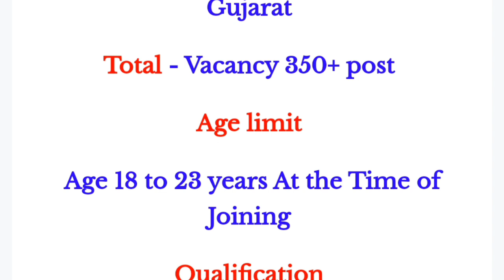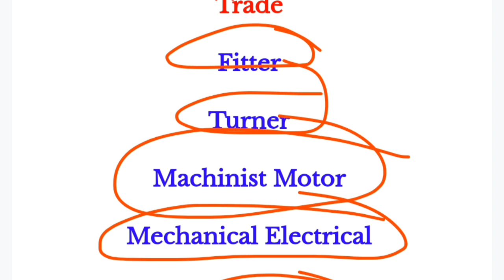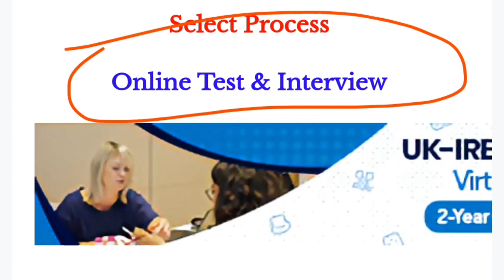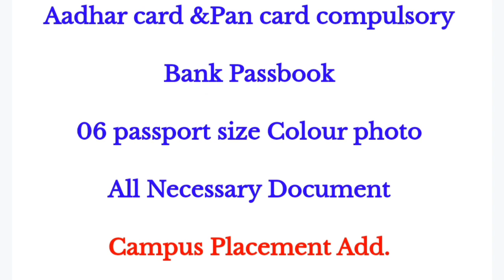Tata Motors Private Limited Company Campus Placement 2021, deploma free campus,iti jobs,iti campus ।